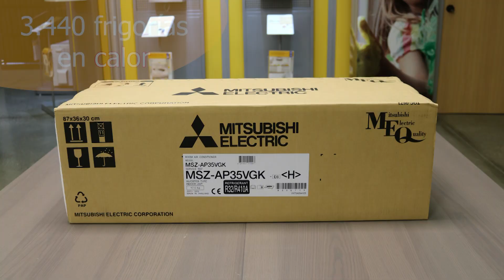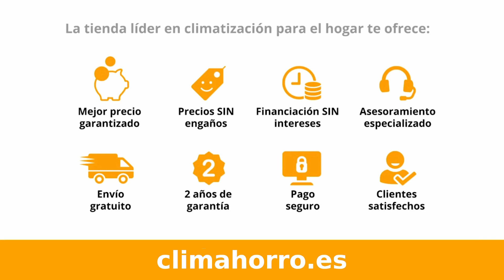Aire acondicionado Mitsubishi MSZ AP 35 VGK CLIMAHORRO